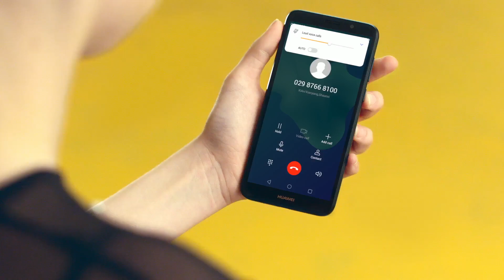Huawei Y5 Prime 2018